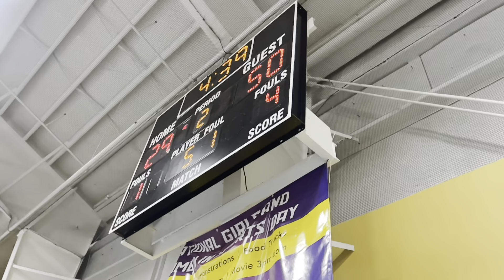Went to my 6’3 13 yr old cousin game and gave him a challenge ! EXTREME PUNISHMENT AT THE END 😂